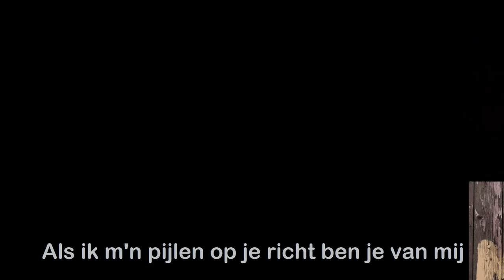Jeroen van der Boom - Kom Maar Op - TEKST- ondertiteld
Je bent zo wild
En ongewend
Zo ongeremd
Je laat m'n hoofd op hol slaan
Je grijpt
Me met je mee
Laat me verstijfd
Je bent zo onweerstaanbaar
Ik sta oog in oog
En je fluistert in m'n oor

Kom maar op
Als je denkt dat je me aankan
Als ik bijt en ik schreeuw en ik knijp
Kan je me wel aan dan
Ooooh
Kom maar op
Als ik m'n pijlen op je richt ben je van mij

Vannacht
Dit is jouw nacht
Je lijkt zo stil
Maar dat is stilte voor
De storm
Je trekt me mee
En raast voorbij
Oeh.. ik ben verloren
Je schreeuwt het in m'n oor

De wereld stopt met draaien
Vergeet alles om ons heen
De tijd lijkt stil te staan
Zo ver weg van iedereen

Oooh
Kom maar op
Kom maar op
Kom maar op

Kom maar op

Ooooh
Kom maar op
Kom maar op